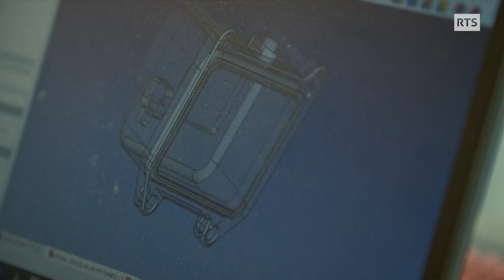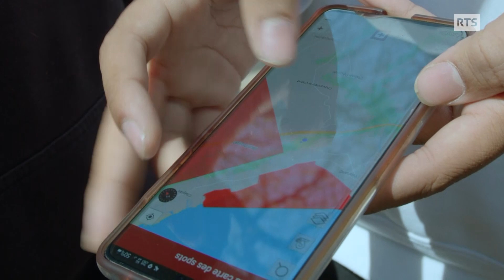Volatiles | Futura !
Cette saison Clark, 17 ans, construit son nouveau drone. Avec lui nous découvrons l’univers des pilotes FPV ("First Person View") et leur quête du vol en liberté.

La Suisse de demain filmée comme jamais. Dix portraits de jeunes vivant en Suisse vous plongent dans des communautés qui illustrent avec originalité les avenirs possibles de la Suisse.

Réalisation: Elisa Gómez Alvarez
Produit par : Akka Films, DSCHOINT VENTSCHR Filmproduktion et Cinédokké